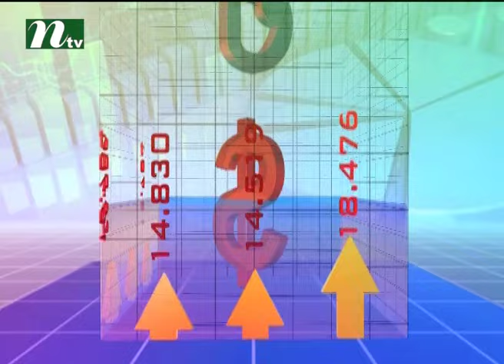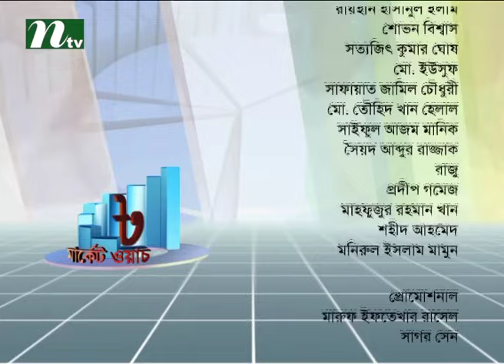Market Watch (Stock Market and Economy Update) | Episode 148 | Talk Show